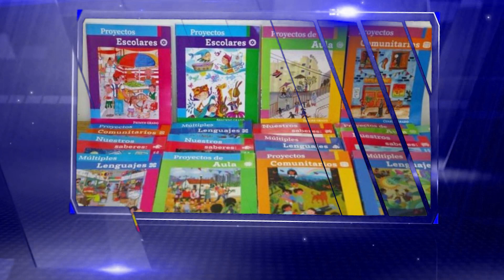¡Flash Flash Informativo El Nacional 28 de agosto de 2023!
Lo más relevante de esta mañana en El Nacional, resumen rápido con José Luis Pedroza.